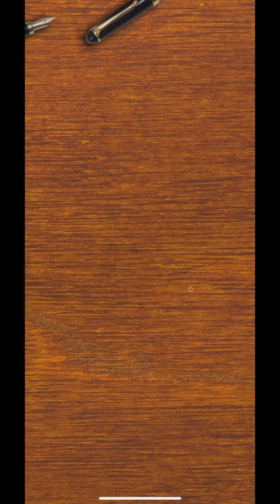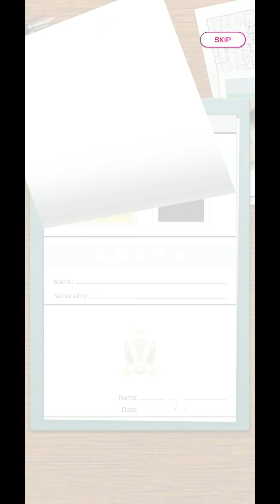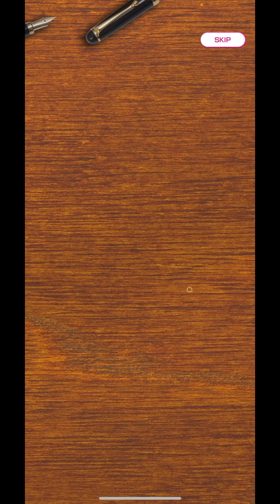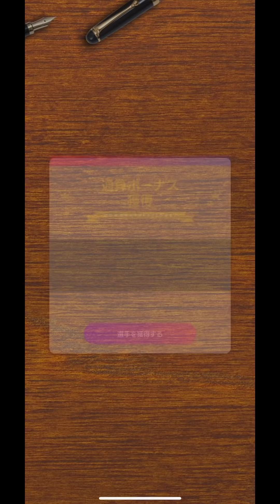【サカつくRTW】ユベントスレジェンドガチャ50連〜100連！神引き！？